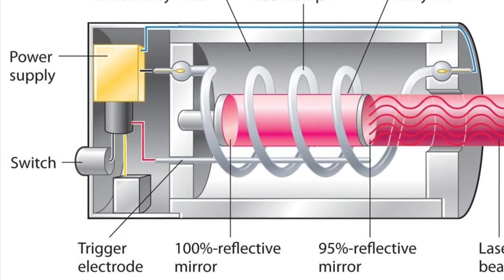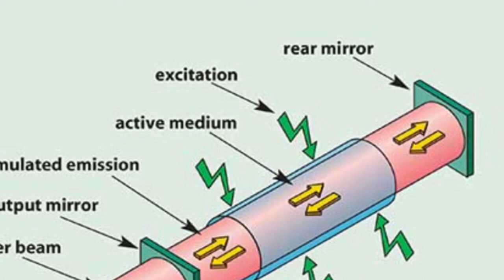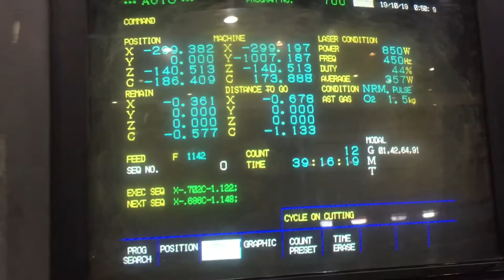The first Laser invention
The term "laser" originated as an acronym for "light amplification by stimulated emission of radiation". The first laser was built in 1960 by Theodore H. Maiman at Hughes Research Laboratories, based on theoretical work by Charles Hard Townes and Arthur Leonard Schawlow.
Kumar Patel invented the carbon dioxide laser in the early 1960s while at Bell Labs. Although many types of lasers exist, the CO2 laser is
now a common and versatile laser that is highly efficient and has a reasonable cost. CO2 lasers ushered in diverse high power laser applications.